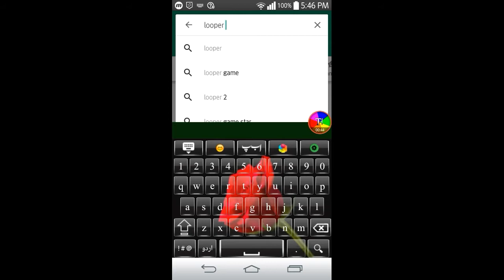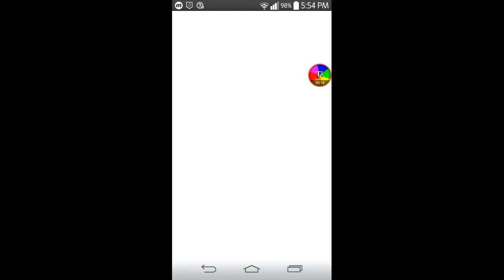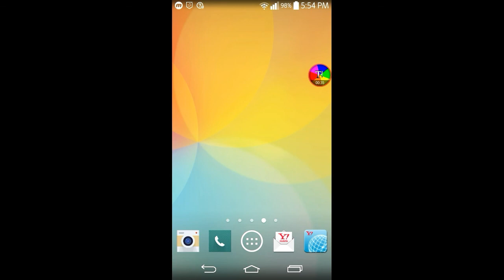How to sent 100 sms for wahtsapp in one second 2019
How do we make a sent 100 sms for wahtsapp in one second 2019.